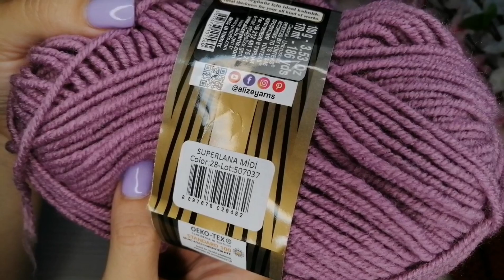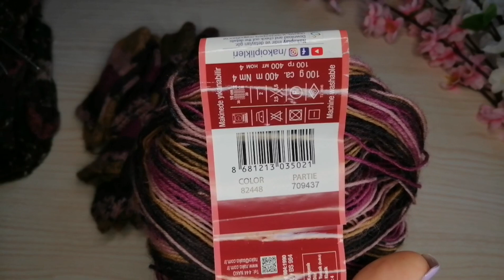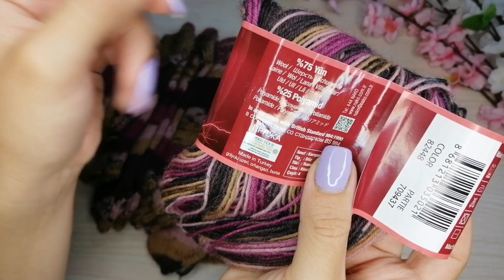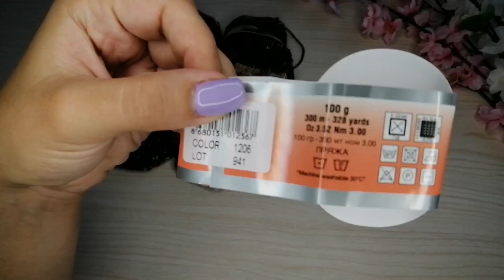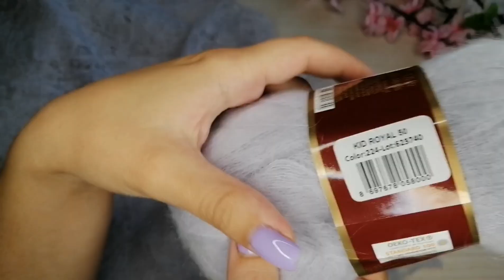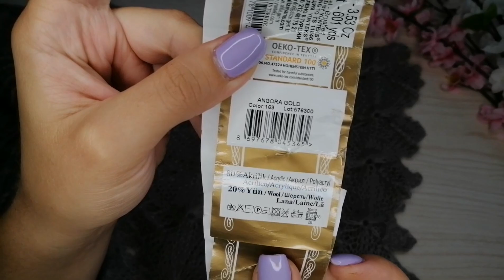Моя мама вяжет. Очередные готовые работы, процессы моей мамы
Мама моя мастерица, это точно. Навязала кучу носков, тапочек, палантинов и на себя ещё футболки.
И на этом же не остановится. Будет ещё дальше вязать и нас радовать.

Вязаный.рф
nitki.info/?refcode=9BwwlifXrC